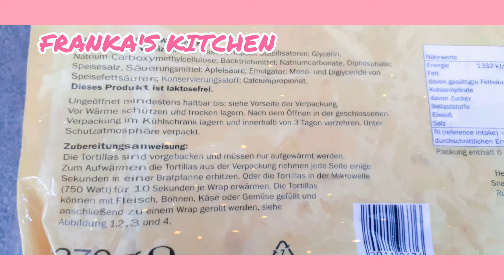HOW TO PREPARE TUNA FISH/ SALAD TORTILLA WRAP